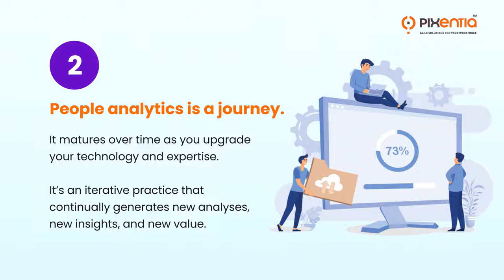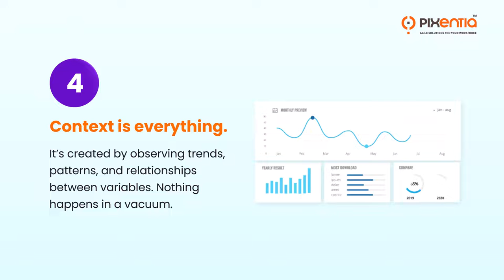5 Things Your Boss Wishes You Knew About People Analytics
Knowing your CEO’s thoughts on People Analytics will help you make the business case and ensure buy-in and easy alignment to achieve your goals.